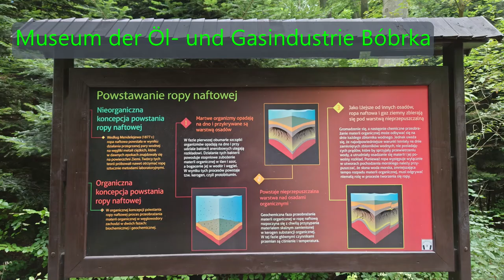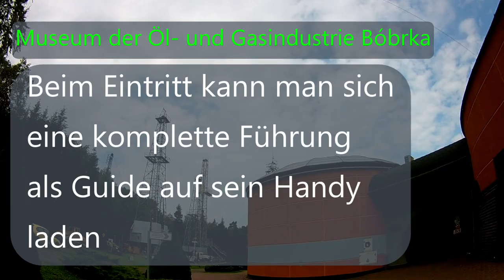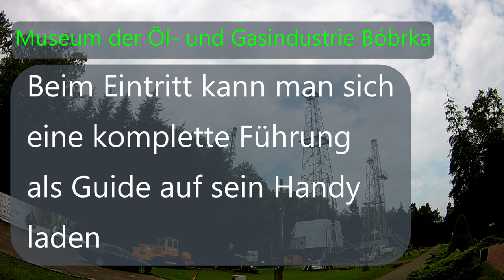Erdölförderung in Polen - Museum der Öl und Gasindustrie Bóbrka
Kopalnia ropy naftowej w Bóbrce
Museum of the Oil & Gas Industry

Das weltweit erste Land, in dem Erdöl gefördert wurde war Polen. Das weltweit erste Erdölfeld ist noch in Betrieb.
Ich besuchte es.

Was passiert bei uns, drehen mittlerweile alle durch?
Grüne kleben sich an Gemälde in Dresden, Sixtinische Madonna
Karl Mai - Winnetou wird vom Markt genommen.

Nur noch Verrückte bei uns

KoerniDD 2022